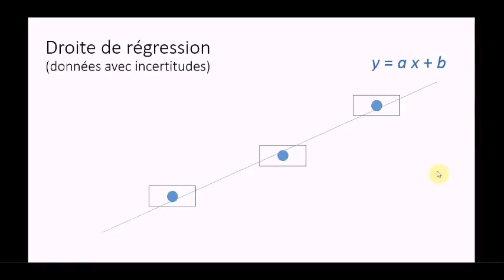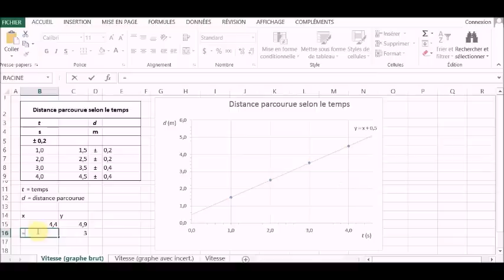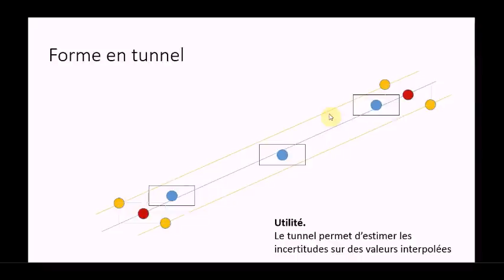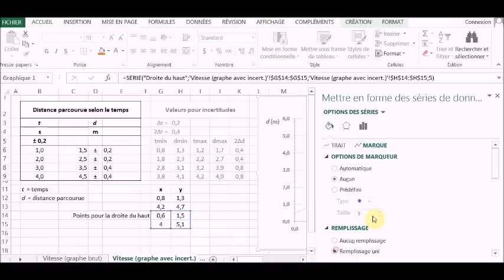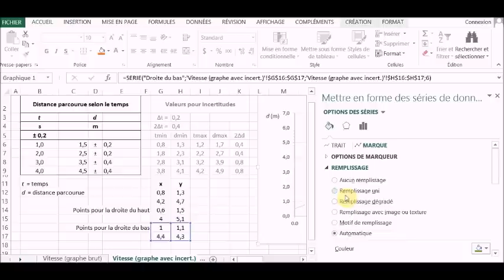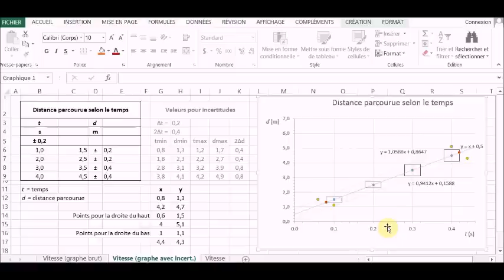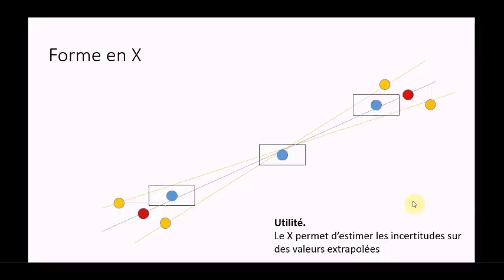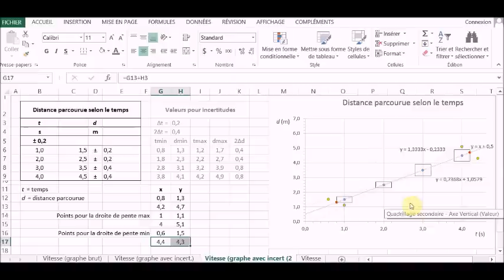Graphiques : Interpoler et extrapoler, avec ou sans incertitude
0:09 Interpoler et extrapoler avec la droite de régression
2:21 Pourquoi la forme en tunnel ?
3:45 Construire la forme en tunnel
10:47 Interpoler une valeur en estimant son incertitude
13:13 Construire la forme en X et extrapoler